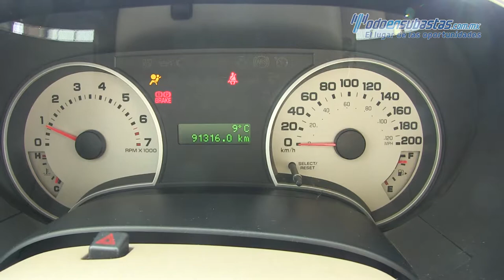Ford Explorer XLT 2009 - 09313